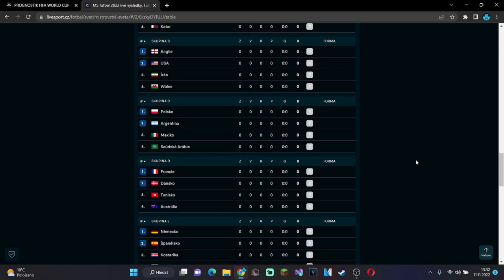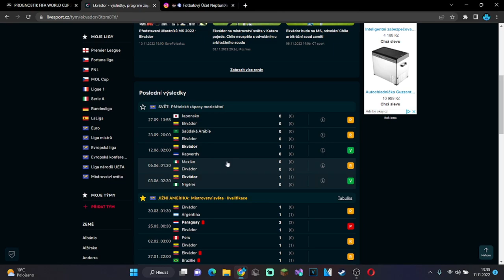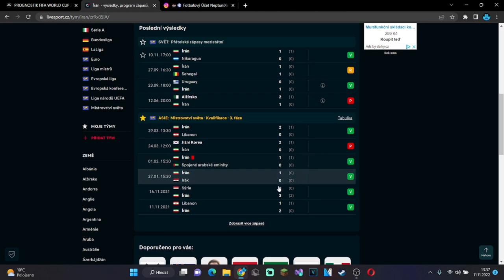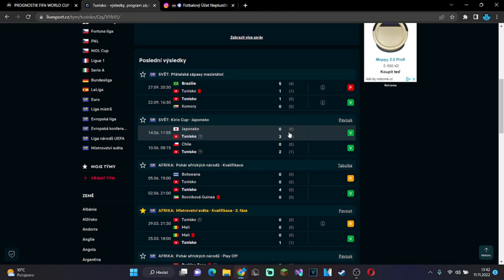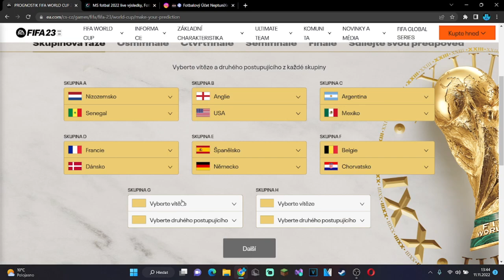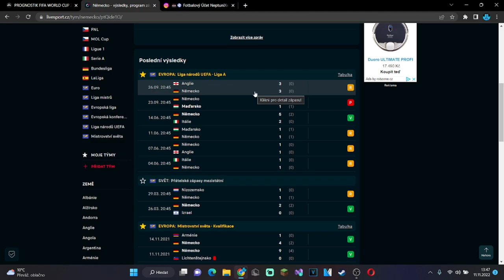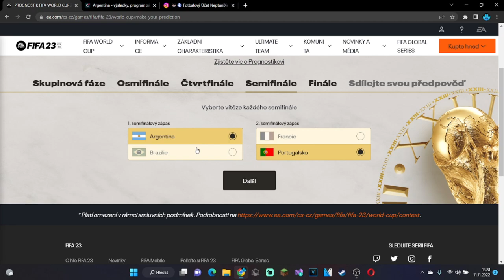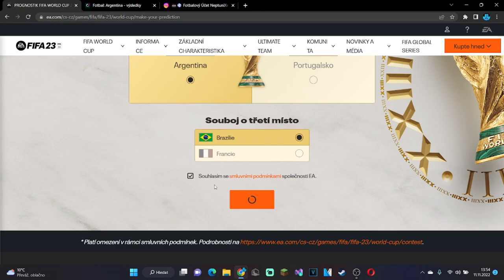NEPTUNOVA PREDIKCE NA WORLD CUP 2022! 🏆🇶🇦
ODEBÍREJ ❤️
SDÍLEJ📱📲
LIKUJ 👍
KLADNĚ KOMENTUJ ⌨️
DOKOUKEJ VIDEO DO KONCE 🎧
VYPNI ADBLOCK 😂

TECHNIKA

Mobil: Xiaomi Redmi Note 8 Pro
PC: LENOVO IdeaPad Gaming 3
Nahrávání obrazovky mobilu: Nahrávání Obrazovky od Xiaomi
Nahrávání obrazovky PC: Klávesa Windows + G, OBS Studio
Editor: Vegas Pro 15.0

                                               SOCIÁLNÍ SÍTĚ

                                                  GRAFIKA

Miniatura: Já (Pixellab)

Logo: Dandalf (Pixellab, IbisPaint X)